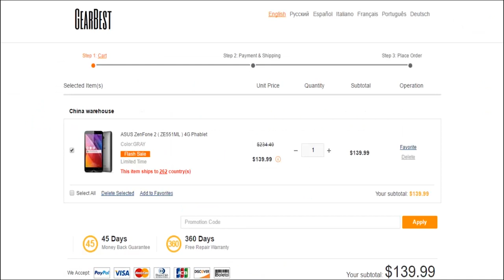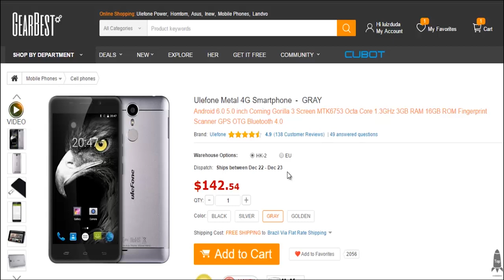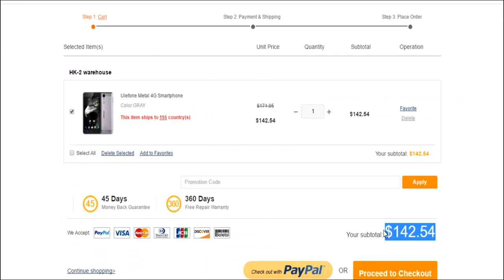Cupom de descontos celulares na Gearbest-Veja a descrição!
⚠️ RECEBA CUPONS DE DESCONTOS E OFERTAS DA CHINA EM 1° MÃO!

☑ Com cupom:1111GBEU7 Cupons e parcelamento em 12X sem juros acesse 🔥 Planilha com cupons para outros celulares e produtos atualizados diariamente acesse

Para o Mi 6 você pode tentar ainda um dos seguintes cupons: GTMi4GS ou Mi64GK  ou Mi64GKHS ou Mik64GSl

Cupons antigos, mas que podem estar funcionais ainda, confira:
- ASUS ZenFone Zoom ZX551ML ☛ cupom ASUSR

- HUAWEI MATE9 Internacional ☛ cupom MATE9

- Xiaomi Redmi 4A ☛ cupom GRedmi

- Xiaomi Redmi Note 4 32Gb (Internacional Preto) ☛ cupom RedNOTE

- Umi Plus 4G Phablet ☛ cupom umisGB

Os cupons de descontos acima foram testados e estavam funcionais, porém é importante lembrar que eles podem expirar a qualquer momento.